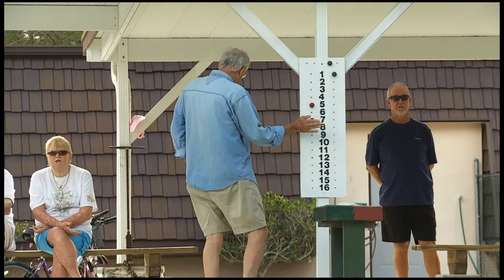Love at a Certain Age Bocci Short